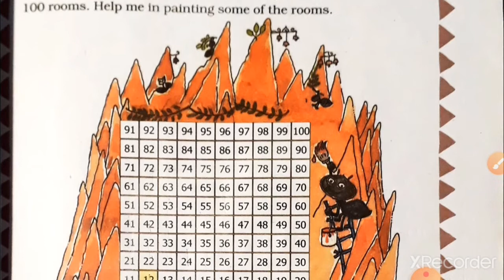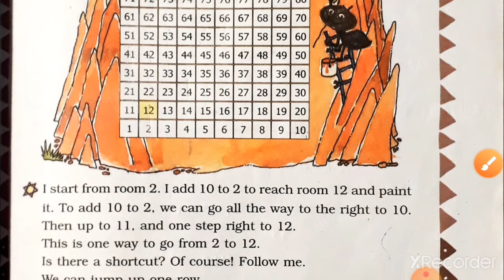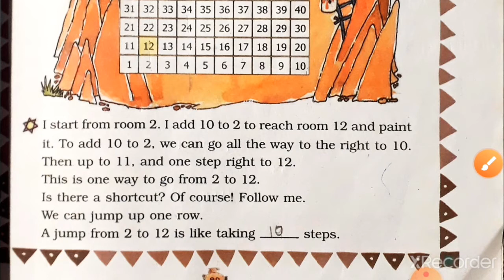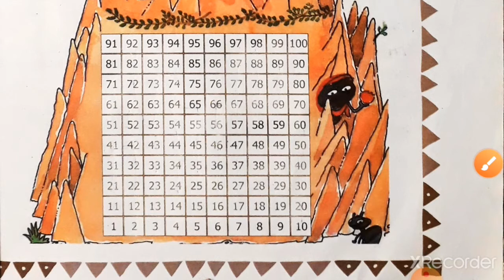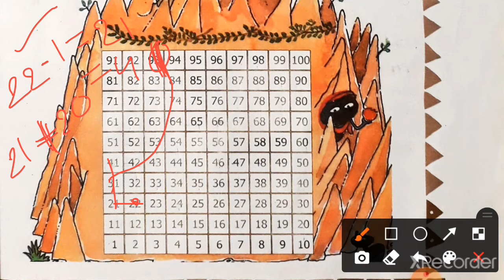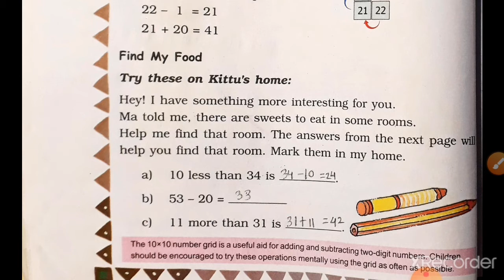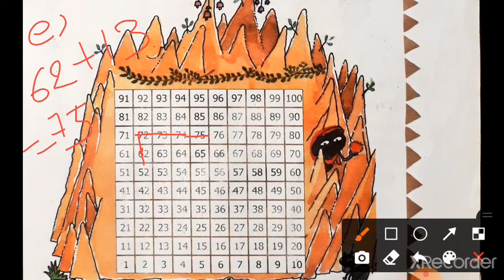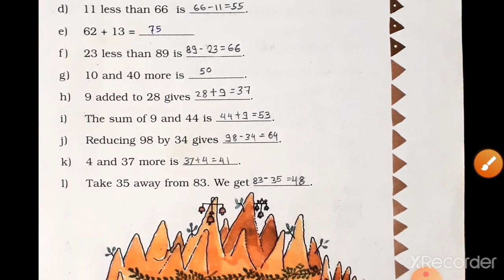3rd std Maths, Text book ,chapter 3, Give and take ,part 1 ( Ncert)